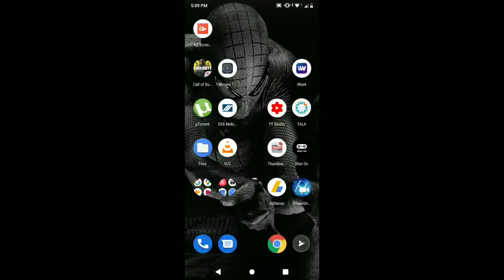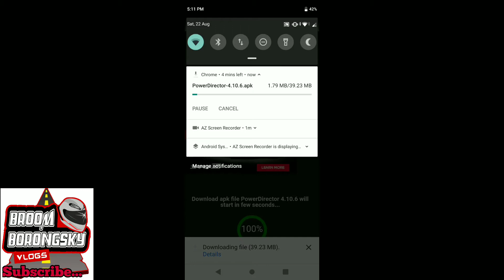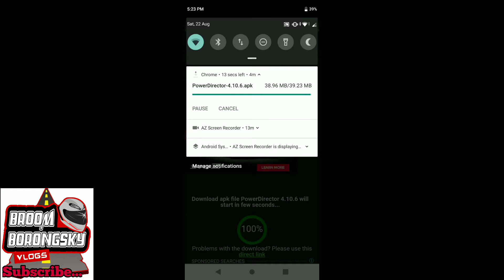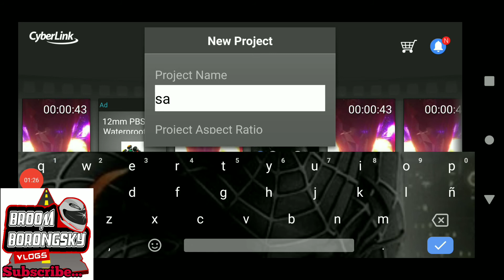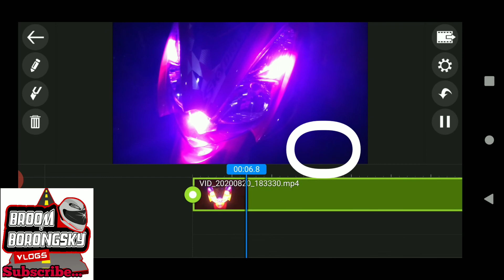Paano Tanggalin ang Watermark ng Power Director | 💯 Free!! | legit na legit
Para sa nag uumpisa palang ang youtube channel at mahilig sa pag edit ng mga videos..
Panoorin ang steps kng paano tanggalin ang watermark ng power director ng walang bayad. Free!